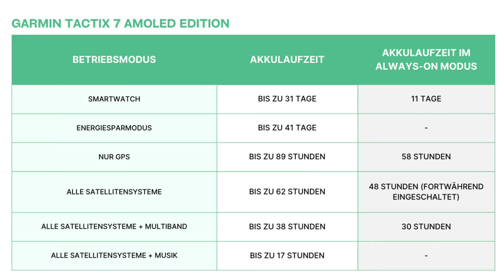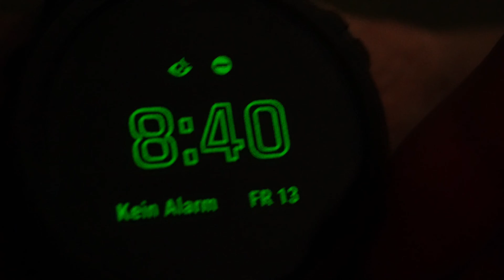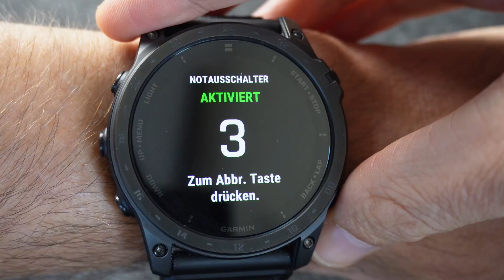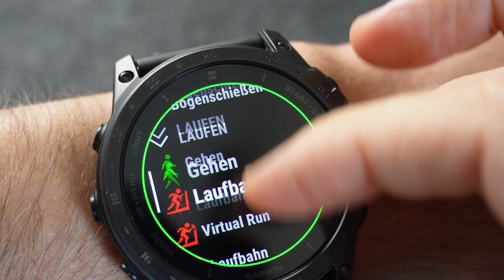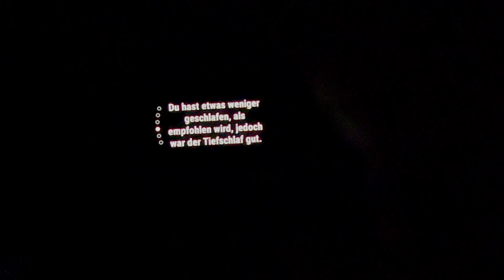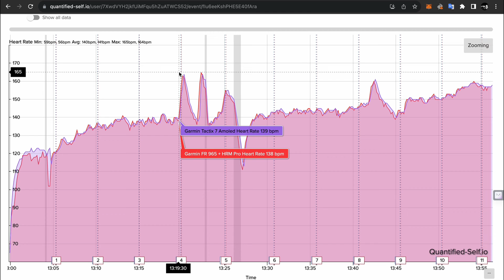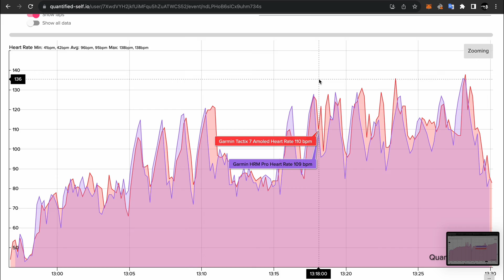GARMIN tactix 7 Amoled Edition: die taktische Epix Pro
🌟 Garmin tactix 7 Amoled Edition Review: GPS, Herzfrequenz & Mehr! 🌟

In meinem aktuellen Video steht die Garmin tactix 7 Amoled Edition im Fokus. Ich habe gründlich alle technischen Aspekte sowie die praktische Performance dieser Sportuhr getestet. Dabei lag besonderes Augenmerk auf der GPS-Genauigkeit und der Pulsmessung.

00:00 Einleitung
00:34 Technische Daten
02:19 Akkulaufzeit
03:59 Überraschung
04:37 Taktische Funktionen
06:38 sonstige Funktionen
08:03 Pulsmessung
09:23 GPS Genauigkeit
10:44 Fazit